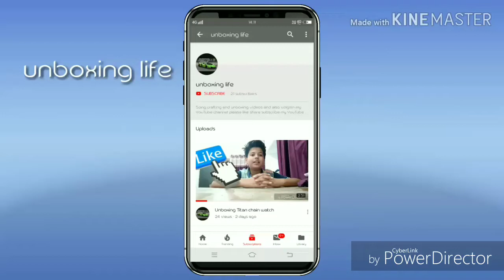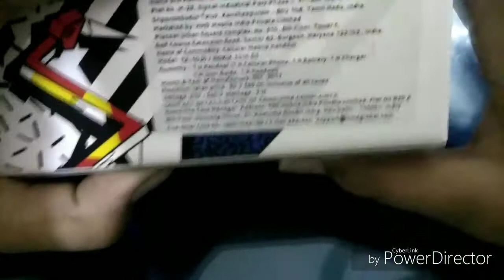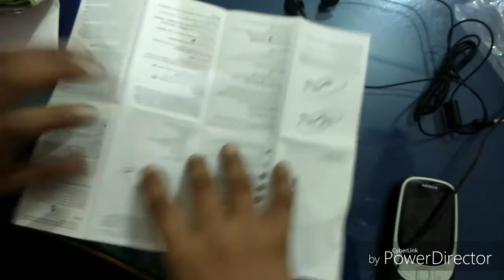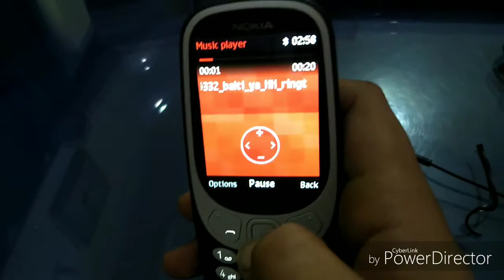Unboxing of Nokia 3310 4g variant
You can buy from here Nokia 3310 (Dark Blue)